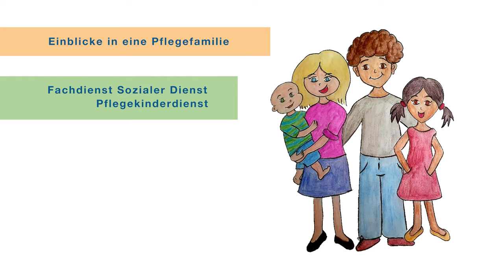Pflegefamilie in Emden - Ein Erfahrungsbericht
Verschiedene Gründe können dazu führen, dass Kinder nicht bei ihren Eltern leben können. Eine Lösung, diesen Kindern ein sicheres und stabiles Zuhause zu geben, ist die Unterbringung in einer Pflegefamilie. In Emden und näherer Umgebung leben zurzeit 118 Kinder in Pflegefamilien (Stand November 2021). Zudem geben 34 Familien Kindern ein Zuhause, die zum Verwandtenkreis oder zum Netzwerk der Herkunftsfamilie gehören.
Im Interview berichtet eine Emder Pflegefamilie von ihren Erfahrungen.

Der Kinderpflegedienst sucht Familien, Paare oder Alleinstehende, die zeitlich begrenzt oder auf Dauer ein Kind aufnehmen können. Wenn Sie sich vorstellen können Pflegefamilie zu werden oder sich einfach nur informieren möchten, dann melden Sie sich gerne bei uns. Wir stehen Ihnen jederzeit für Fragen oder zur Beratung zur Verfügung und freuen uns über Ihr Interesse.